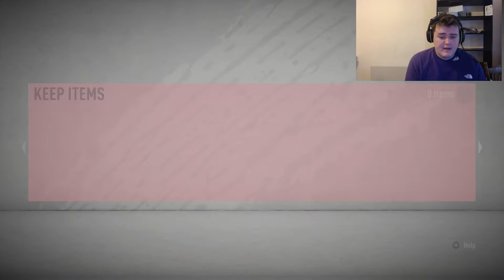Gold 1 Weekend League Rewards (Fifa 20)